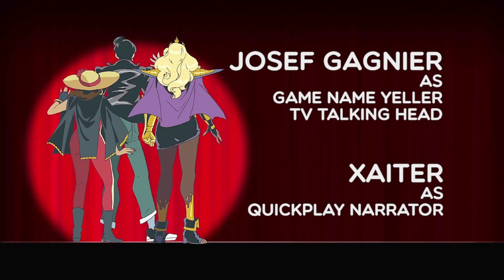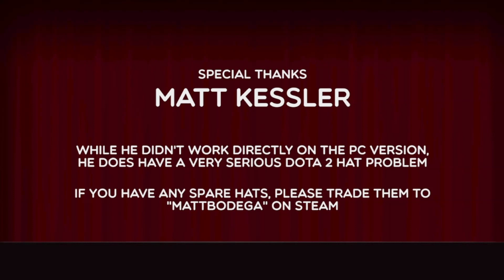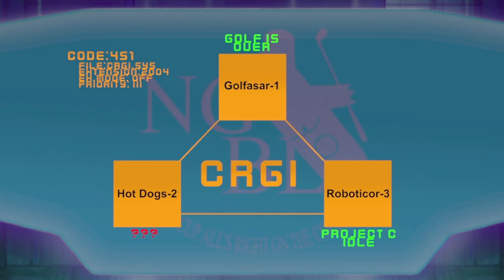1000000ft Robot Golf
Also the Final Campaign. Infinity Ball X